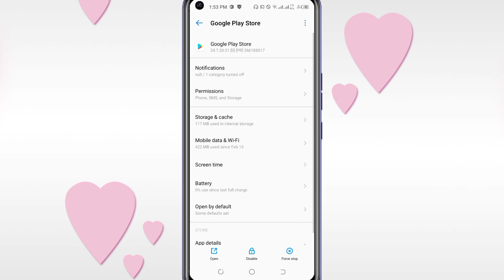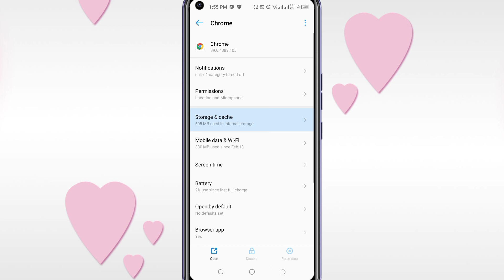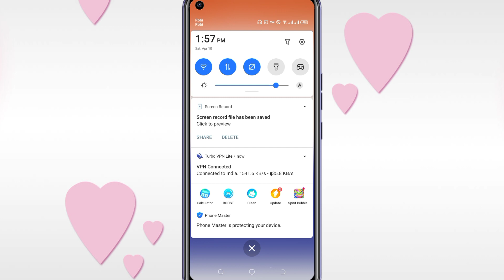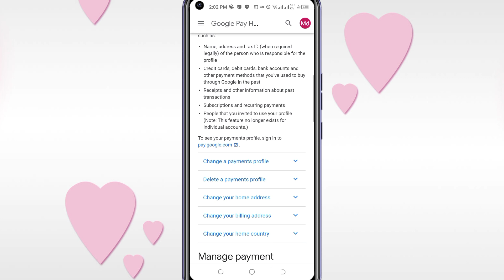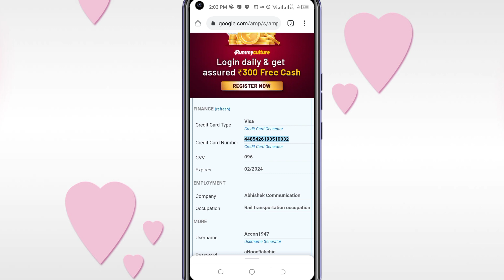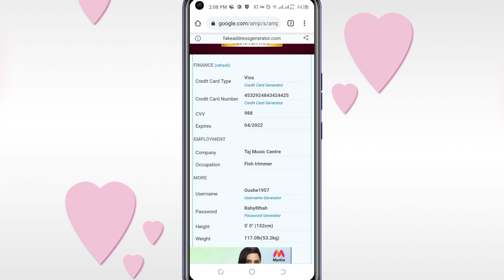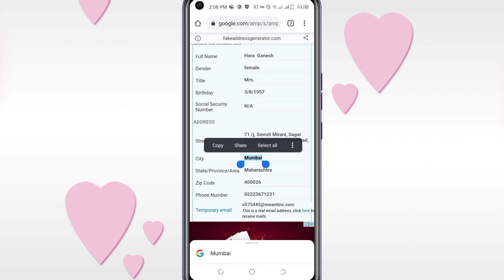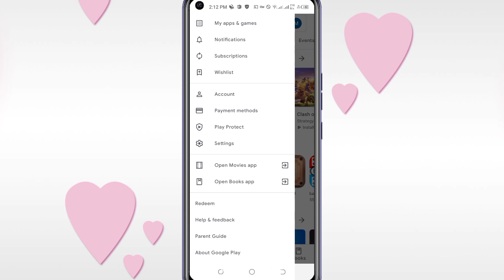How to redeem Indian Google Play gift card from Bangladesh | Indian Redeem code Use in Bangladesh